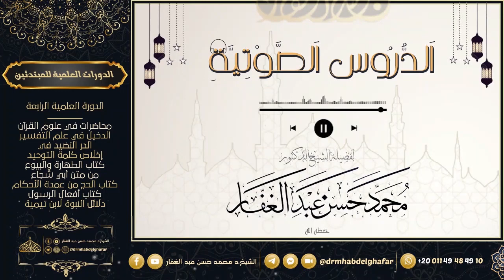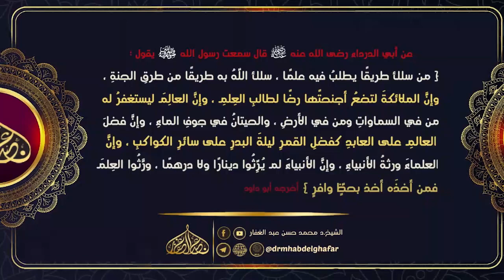شعب الإيمان 18 12 2022